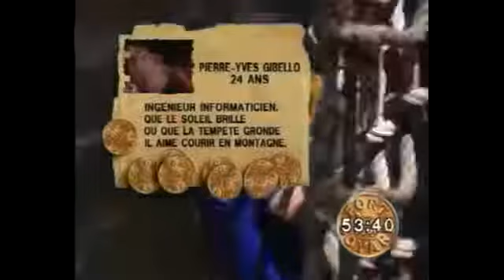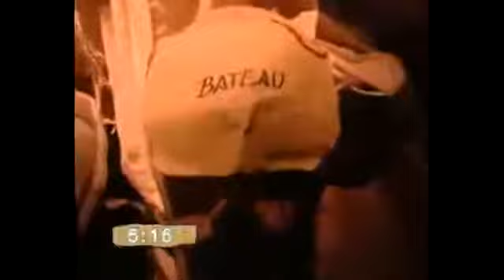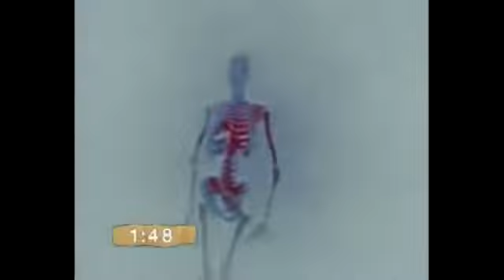Fort Boyard 1991 - Emission 19 - Equipe Les Aventuriers Франция Форт Боярд 1991 Серия 19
Fort Boyard 1991 - Emission 19 - Les Aventuriers Франция Форт Боярд 1991 Серия 19

If want to support me:
↪︎ BTC: bc1qw4p5q6jj88g42qrg7ev3zv7rz060mwyqmyqal3
↪︎ ETH ERC20: 0x6DBB8aDC3e0B06DDB72b3b5A9ab4d146f5C0F38d
↪︎ USDT TRC20: TFfqsekhmtoLiTRbVbQ1Bvsu2xygBFm8tw

Fort Boyard France,
Fort Boyard,
Fort Boyard Theme,
Fort Boyard Emission 19,
Fort Boyard Tigers,
Equipe Les Aventuriers,
Olivier Minne,
Fort Boyard FR,
French TV Shows,
Fort Boyard France 2001,
Форт Боярд Франция,